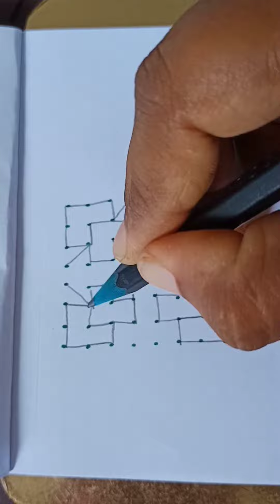Easy Rangoli Design 8*8 Dots kolam Rangoli| Rangoli for festivals|simple Rangoli design